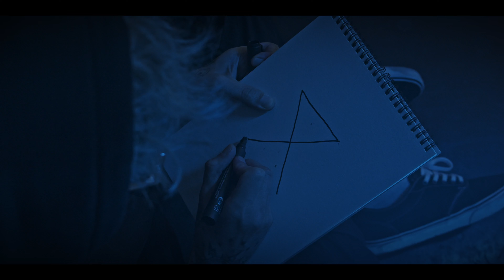Lie After Lie - Dzień 2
Dzień 2 z EP 4dni opowiada o rezygnacji i niemocy, w stanie depresyjnym, który powoli ogarnia ciało. „Zamarzłem, utonąłem, nie odczytałem… „ …pomocy jaka była niesiona z drugiej strony. Jeśli ktokolwiek kiedykolwiek ma problemy, są przyjaciele, są telefony. Informacje przekazujemy na dole:

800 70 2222 - Linia wsparcia dla osób w stanie kryzysu psychicznego Jest linią całodobową i bezpłatną dla osób dzwoniących. Pod telefonem, mailem i czatem dyżurują psycholodzy Fundacji ITAKA udzielający porad i kierujący dzwoniące osoby do odpowiedniej placówki pomocowej w ich regionie.

Kamera 1: Paweł Zieliński
Kamera 2: Łukasz Konopnicki
Montaż: Paweł Zieliński
Scenariusz: Łukasz Konopnicki
Produkcja: Łukasz Konopnicki